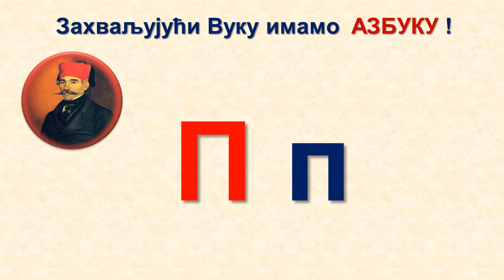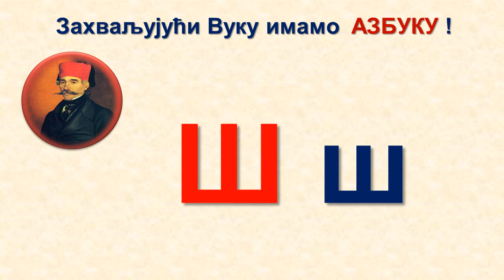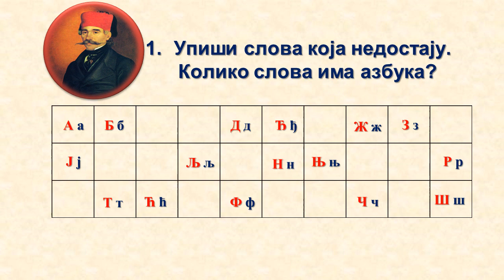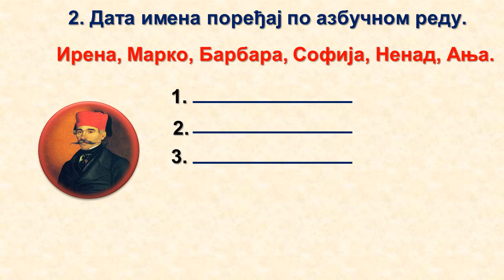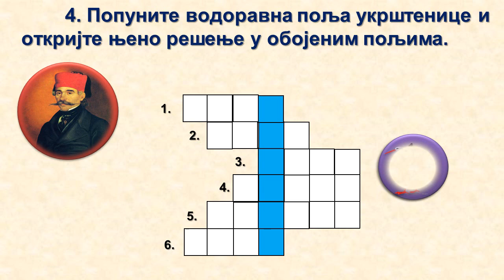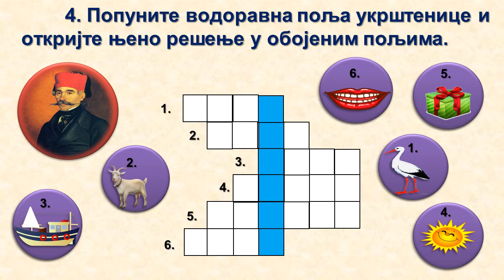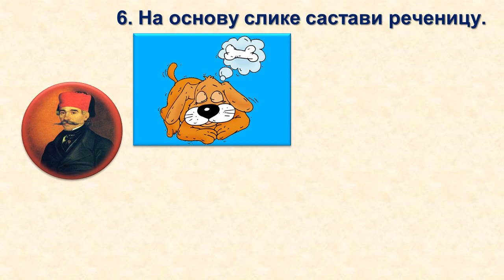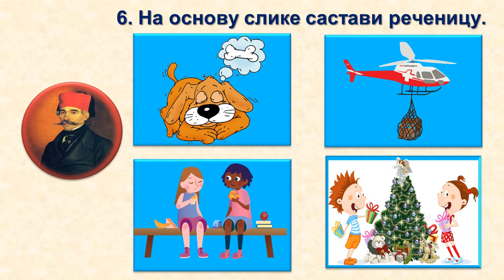Научили смо азбуку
утврђивање